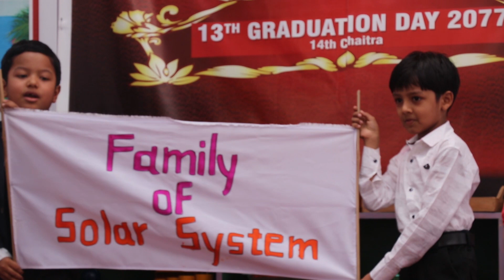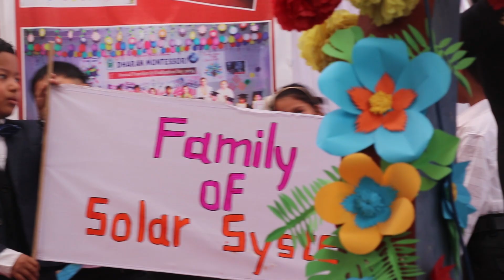धरान मन्टेश्वरीमा ४० बालबालिका दीक्षित, यस्तो देखाए प्रतिभा ll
धरान–१ स्थित धरान मन्टेश्वरीमा ४० बालबालिका दीक्षित भएका छन् । बालबालिकाले यस्तो देखाए प्रतिभा ।